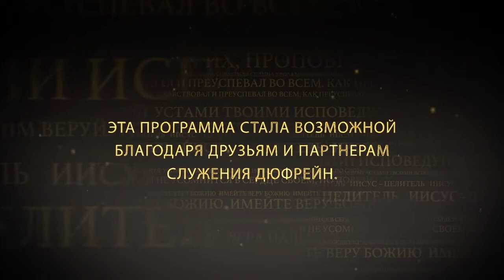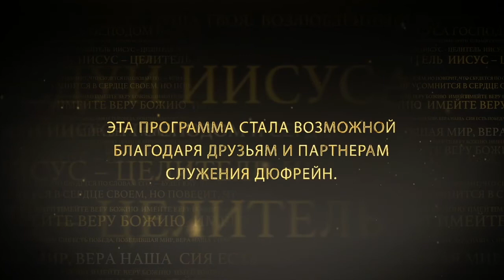ШКОЛА ИСЦЕЛЕНИЯ: СЛЕПОЙ ВАРТИМЕЙ. №2 «Иисус — Целитель» (116)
Нэнси Дюфрейн рассматривает описания исцелений в служении Иисуса и продолжает говорить о слепом Вартимее.

Евангелие от Матфея 6:8: «Знает Отец Ваш, в чем вы имеете нужду, прежде вашего прошения у него».

Отец знает, в чем вы имеете нужду. Но вы все равно должны просить. Почему надо все равно взывать к Нему? Потому что то, что Он знает, не дает Ему разрешения действовать для вас.

Вера дает Ему разрешение восполнить нужду, которую Он видит в нашей жизни. Если мы в чем-то нуждаемся, нам нужно проявить инициативу.